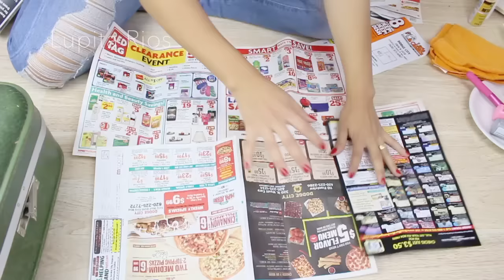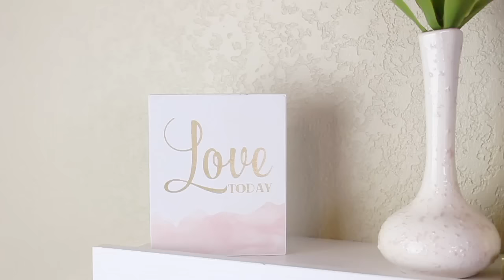DIY 6 DECORACIONES SUPER ECONOMICAS Y FACILES!! Enchula tu casa!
HOLA!! Gracias por acompañarme!! les dejo este video =D la verdad estos videos son mis favoritos =D me encanta siempre el resultado final y sin gastar $$ tal vez la mayoría de las cosas las tienes en casita =D ojala disfruten este video!!

Enviame Cartitas!

💜Room Tour! 💜

💛💛💛💛💛💛Vídeos Populares💛💛💛💛💛💛